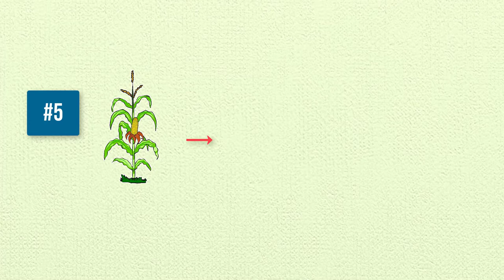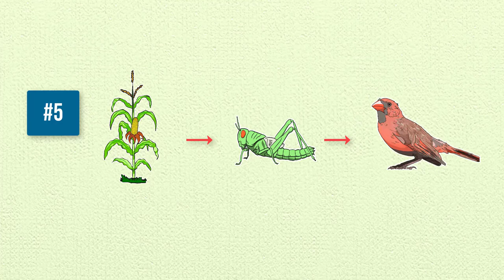Apa yang harus kita pahami dari alam?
Kerusakan alam lebih banyak diakibatkan oleh ulah tamak manusia, misalnya mengambil hasil-hasil alam secara besar-besaran tanpa mempedulikan keberlangsungan sistem kehidupan yang lain. Video ini membahas delapan hal penting yang harus dipahami manusia agar mampu menyusun strategi pengelolaan alam yang baik, benar, dan bijak. Harapannya, alam tetap berjalan mengikuti kaidah-kaidah alam yang berlaku.

Selamat mengikuti dan terima kasih sudah mampir...

Salam alam lestari!

Catatan:
Musik intro bumper diperoleh dari Music Library di perangkat lunak Camtasia 9. Tautan produk